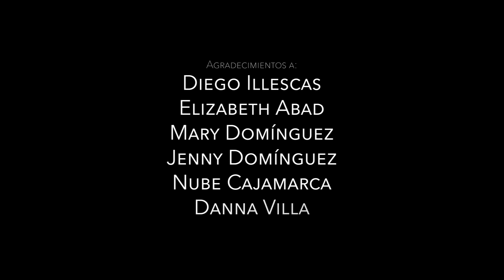"Abre los Ojos" CORTOMETRAJE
SINOPSIS
Los sueños de una joven reflejan la realidad de un pasado sombrío y obscuro, donde los recuerdos muestran las consecuencias de una mala decisión que la marcaran el resto de su vida.